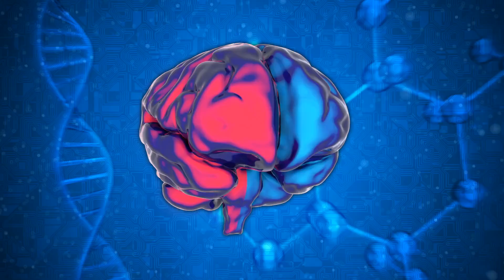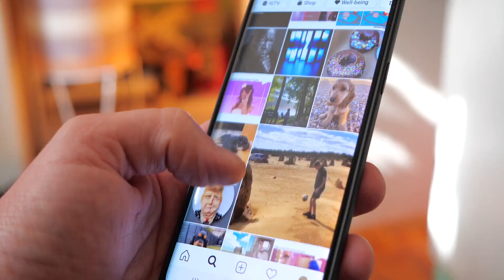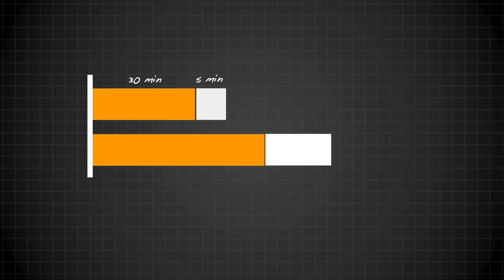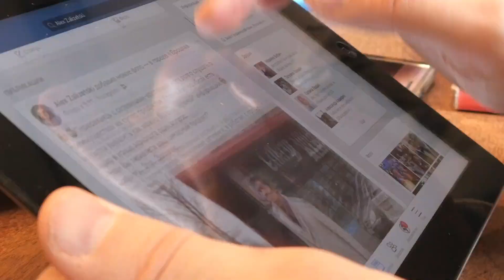This is why you feel tired (science backed)!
If you're always feeling tired, it is possible that you're suffering from directed attention fatigue (DAF). In this video I explain DAF and some tips on how you can tackle it.